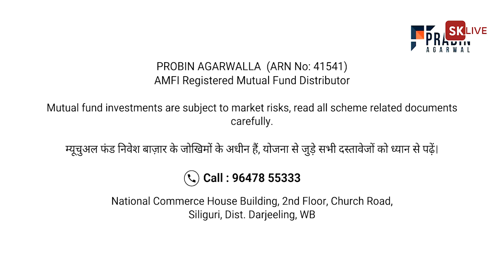बागडोगरा हवाई अड्डे का नामकरण: चिला राय के नाम पर करने की मांग उठी